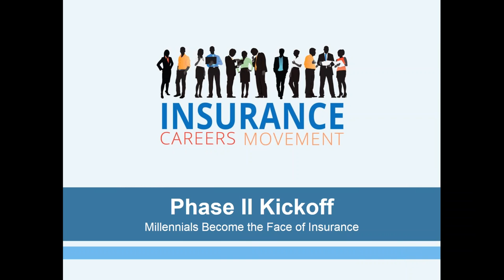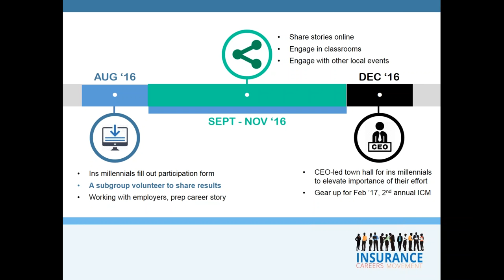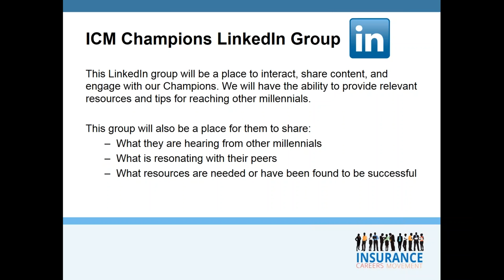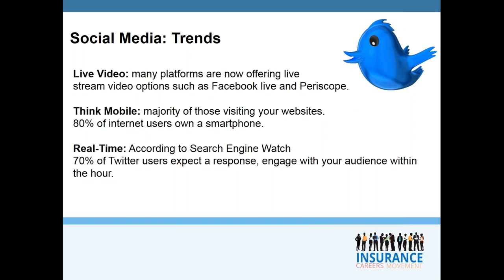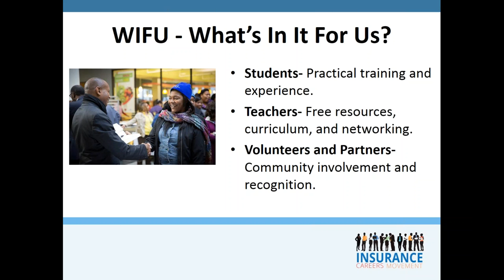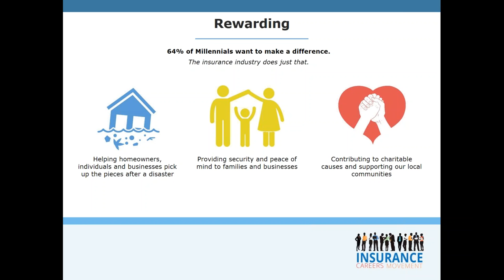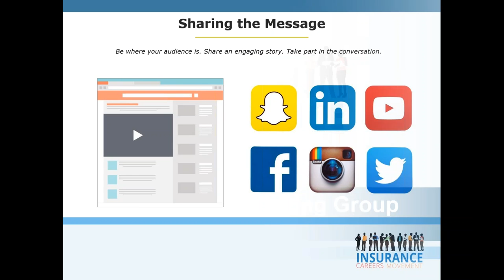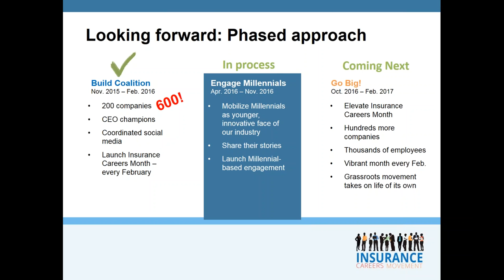Webinar Kickoff for ICM Phase II: Millennial Engagement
We’re really looking forward to our Phase II kickoff aimed at having insurance millennials as the authentic, younger face of our industry. In this webinar we review:

• Logistics for Phase II
• Recruiting thousands of insurance millennials to share their career stories
• CEO town hall to build excitement
• Updated social media strategy and how-to guide
• Easy ways to engage with students in person
• Turning our CareerTrifecta research into messaging you can use